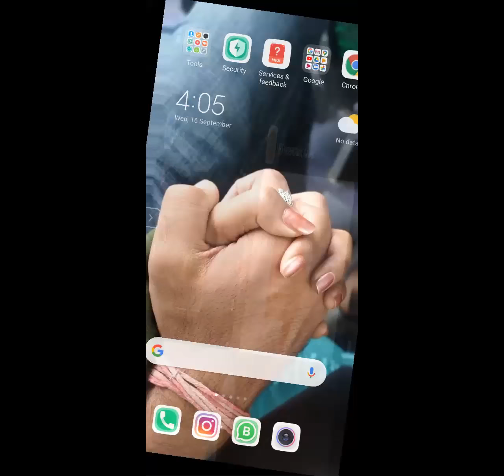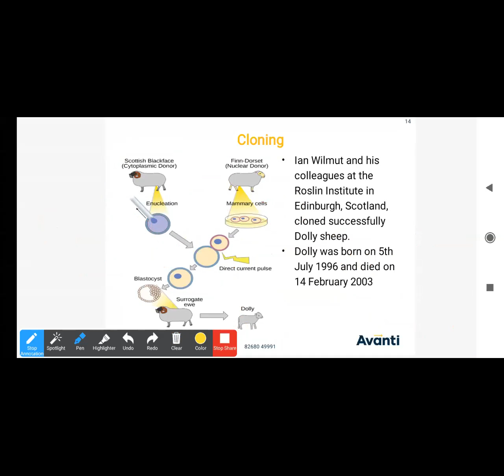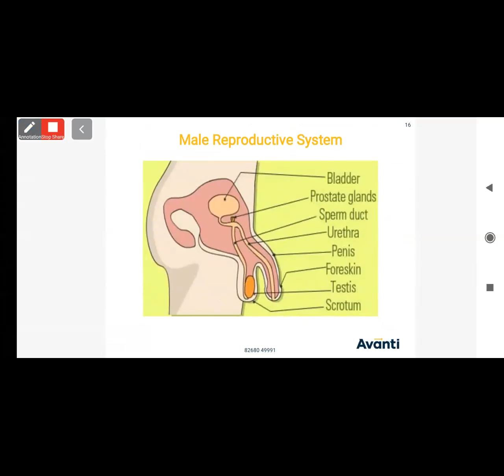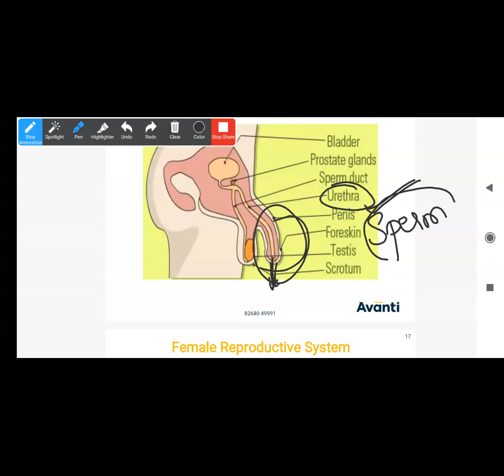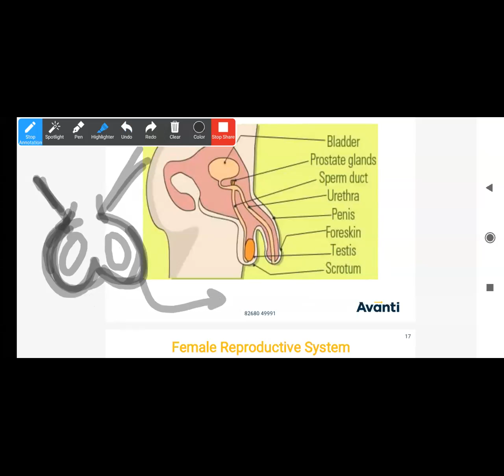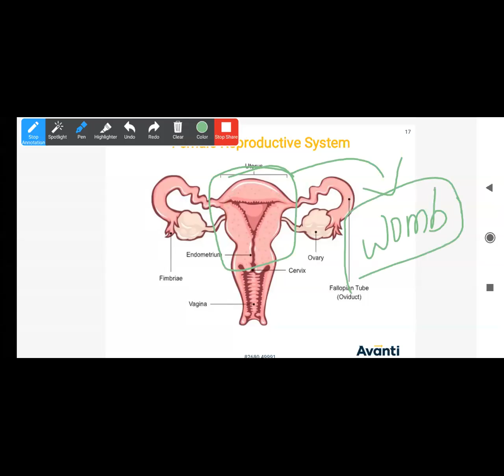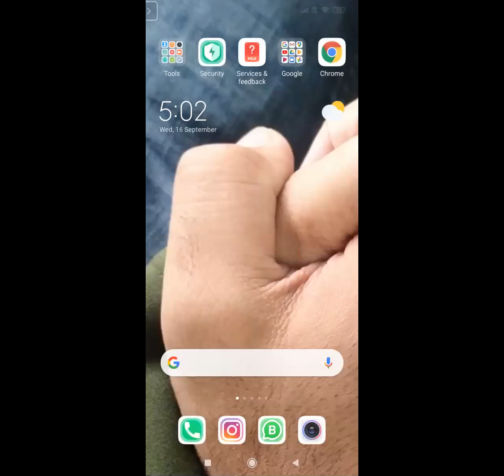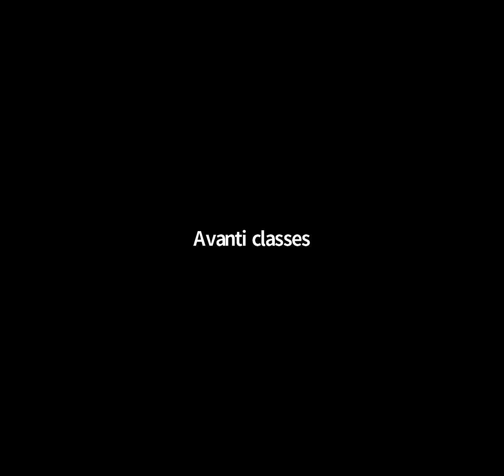Class-8th, Biology - Reproduction (Part-2) By Tarun Sir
Sep 16, 2020 03:57 PM